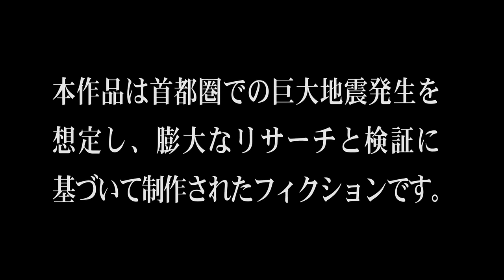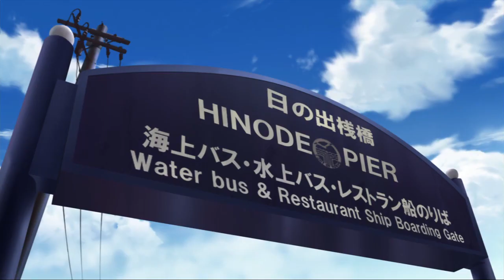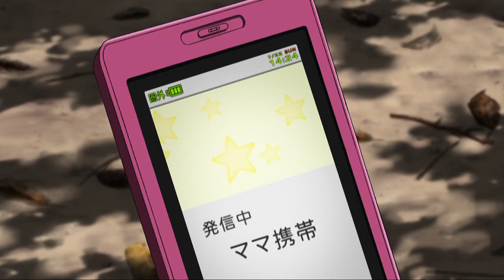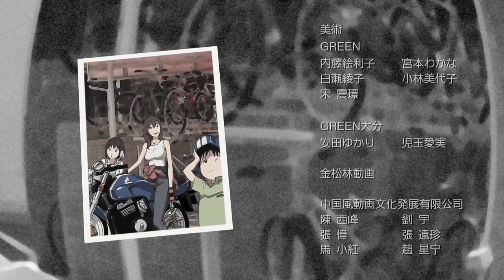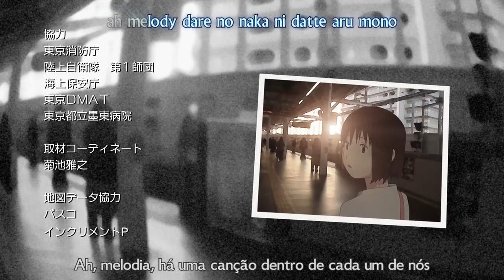Tokyo Magnitude 8.0 - EP 04 Legendado PT